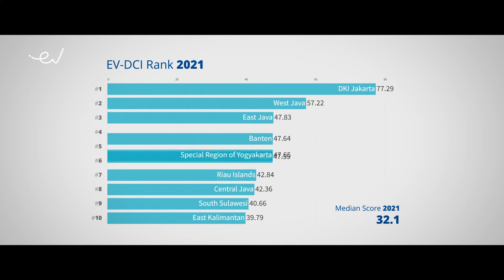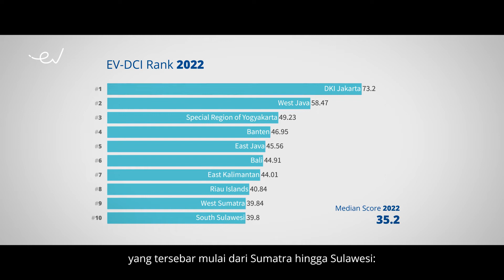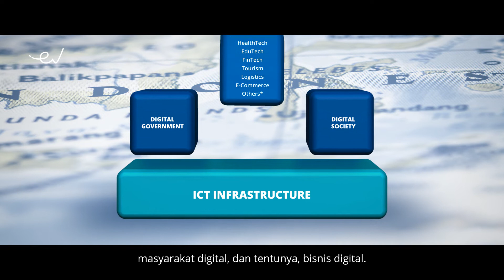[IND Subs] Towards Indonesia Digital Golden Era - EV-DCI 2022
East Ventures, a pioneering sector-agnostic venture capital firm of investment in technology startups and the most active in Indonesia, together with Katadata Insight Center and PwC Indonesia launched the East Ventures – Digital Competitiveness Index 2022 (EV-DCI 2022). The EV-DCI 2022 research report presents the measurement of  Indonesia’s digital competitiveness with the theme “Towards Indonesia Digital Golden Era”.